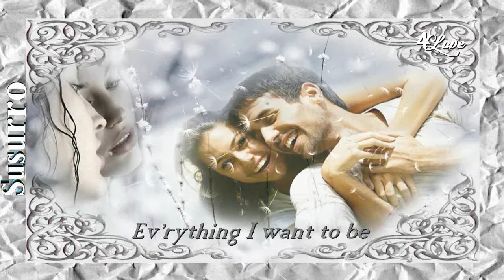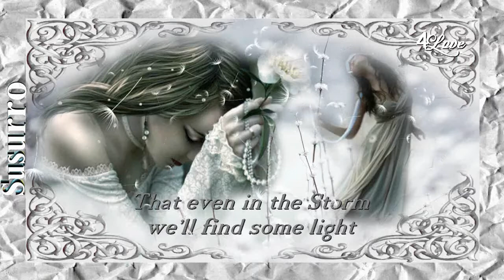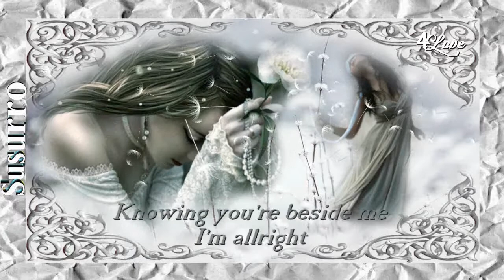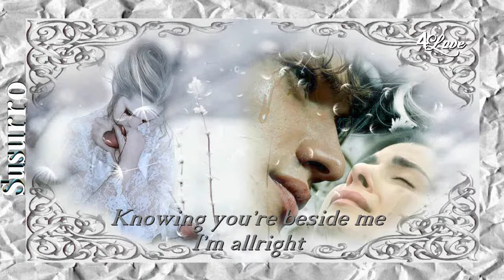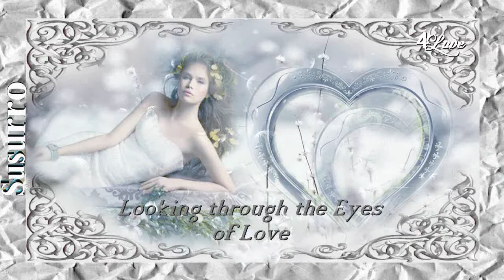Through the Eyes of Love - Britt Nicole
Through the Eyes of Love by Ice Castle